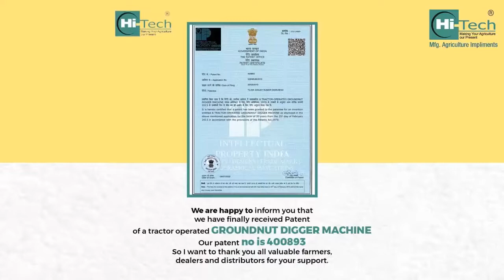Hi-Tech Groundnut Digger cum Shaker Mo - 9879011208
This machine is uprooting groundnut and shake row.
This machine is first innovation in India.
This machine is patent.